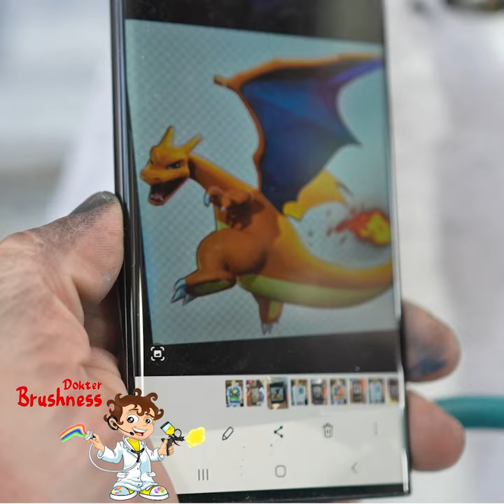Film 6 - Dr. Brushness - De Krim, Texel 7 augustus 2022